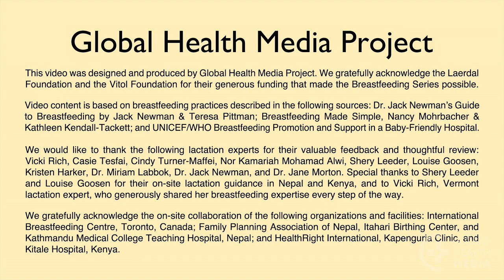Breastfeeding in the First Hours After Birth (Arabic) - Breastfeeding Series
Within the first few hours after birth, most healthy newborns will instinctively move to their mother’s breast and attach on their own. This video shows early breastfeeding initiation through the journeys of 3 newborns and ways to ensure the success of this vital practice for any new mother and baby.